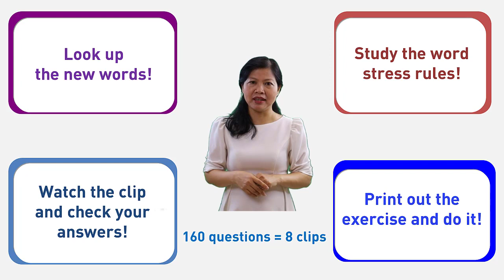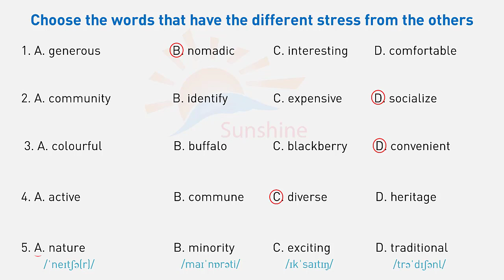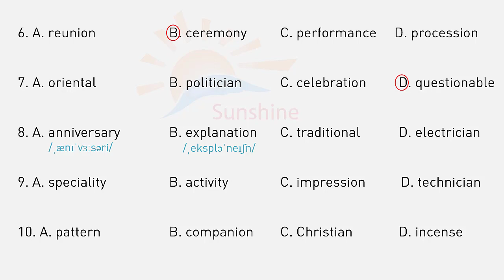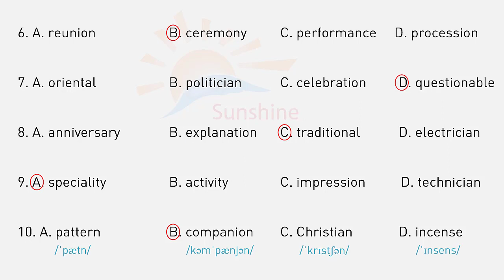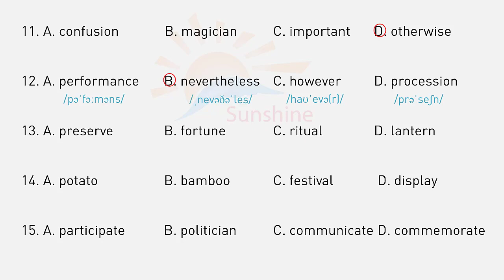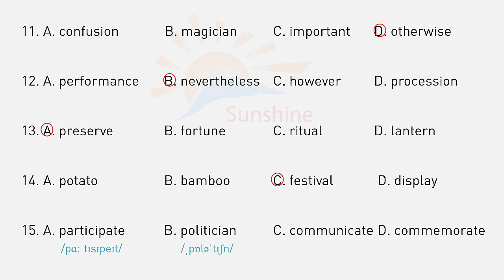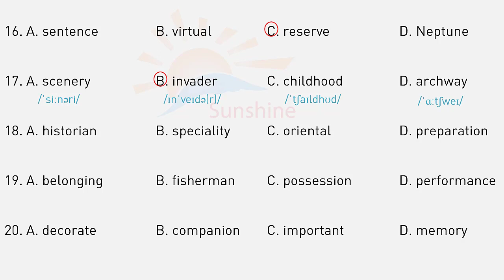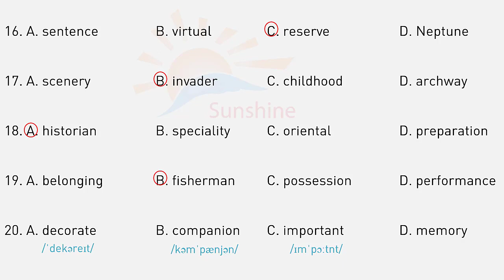English Grade 8 - Word Stress Exercise 4 | Bài tập trọng âm 4